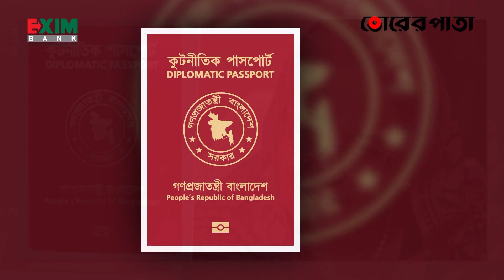বাতিল হচ্ছে শেখ হাসিনাসহ মন্ত্রী-এমপিদের লাল পাসপোর্ট | Diplomatic Passport Bangladesh | Vorer Pata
Office Address:
93 Kazi Nazrul Islam Avenue, Karwan Bazar, Dhaka-1215